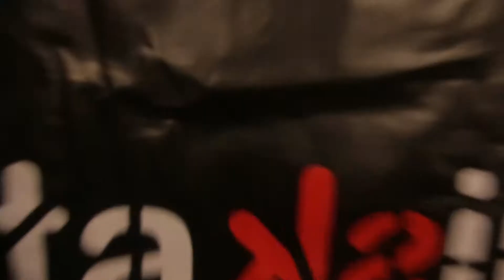PIN Music 2019 Day 1 & 2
The first two days of PIN Music Conference & Showcase Festival!
Check out how it started! It was a blast!